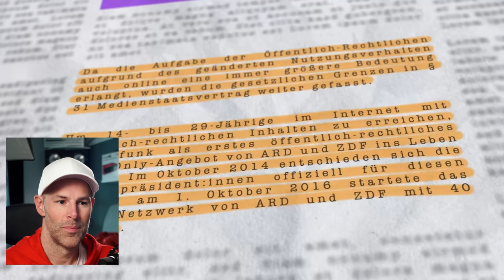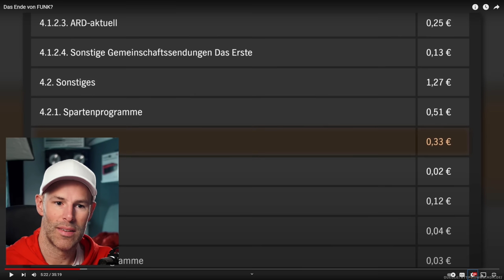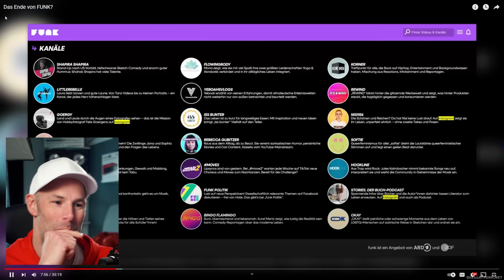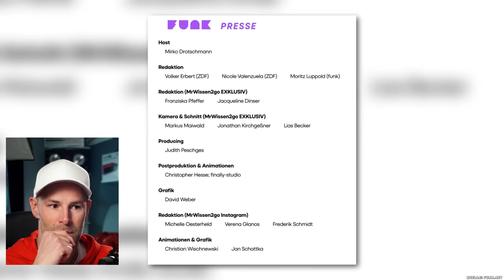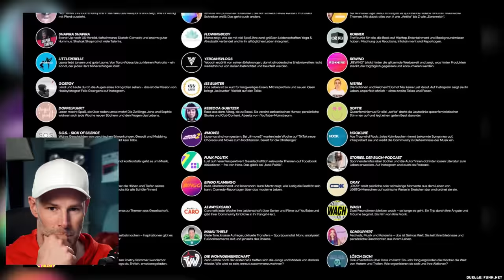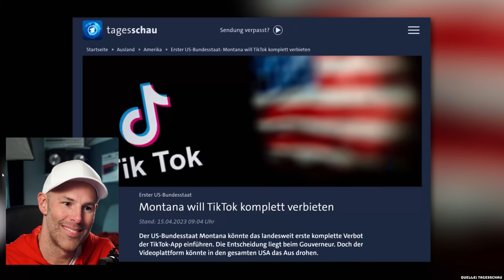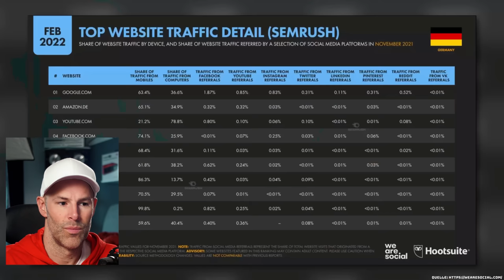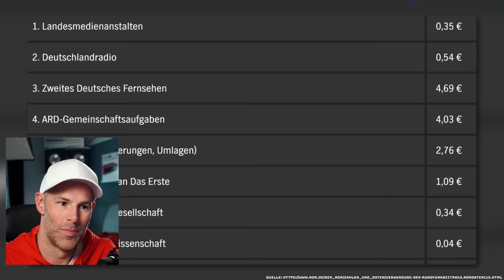FUNK am Ende! ist das so?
📷Hauptkanal: @SinansWoche
📷Parabelritter: @Parabelritter